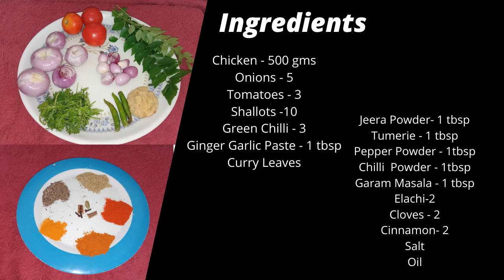Chicken Curry Recipe | addapinch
Ingredients

Onions - 5
Tomatoes - 3
Shallots -10
Curry Leaves
Jeera Powder- 1 tbsp
Elachi-2
Cloves - 2
Cinnamon- 2
Salt
Oil